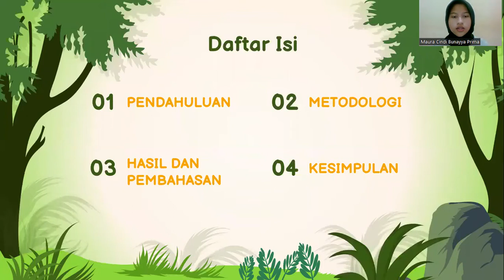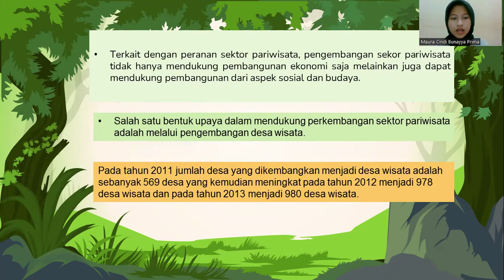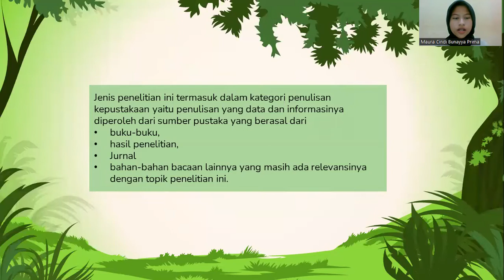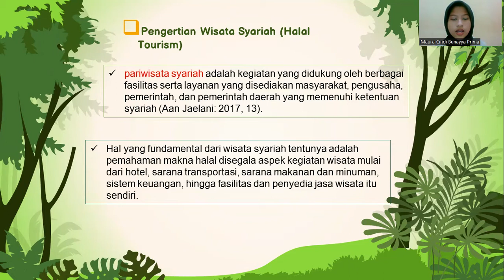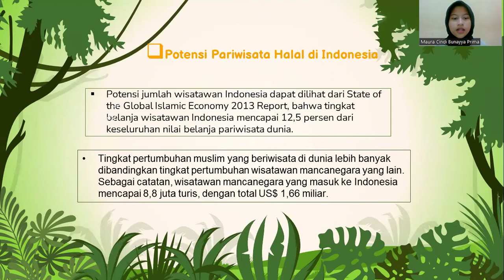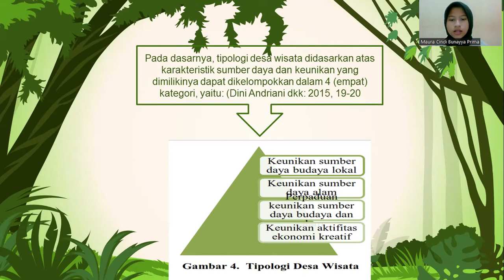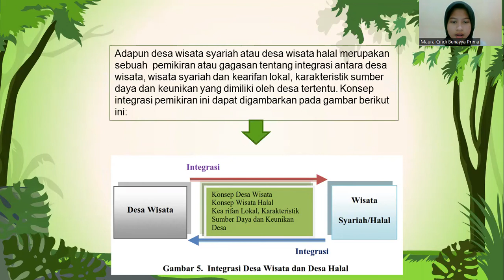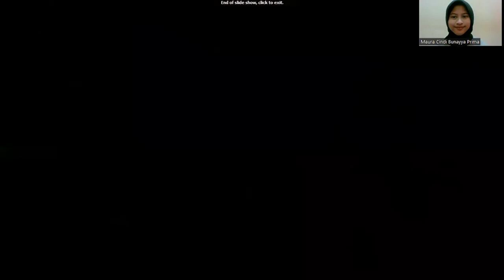Persentasi Desa Wisata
Tugas ekowisata (Persentasi Desa Wisata)
Nama: Maura Cindi Bunayya Prima
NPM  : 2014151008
Kelas : KHT A 2020